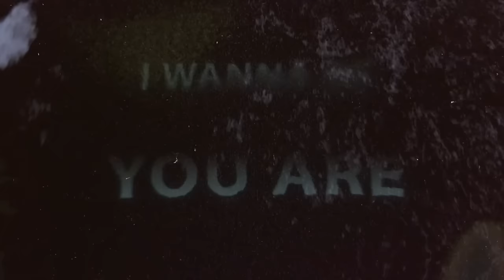Two Friends - Big Bootie Mix #23 w/Music Videos & extras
And it became personal to me

Mix by

Two Friends Spotify: smarturl.it/2FSpotify

I just make the visuals with Nightride Visuals and Greg Fry.